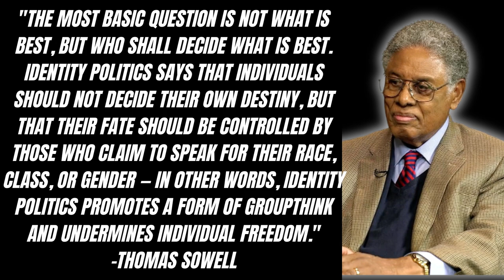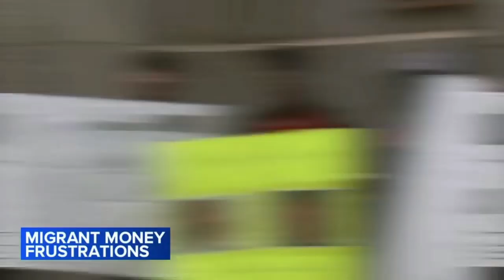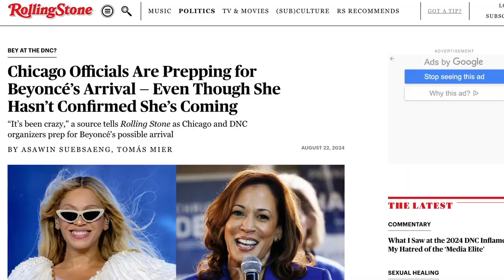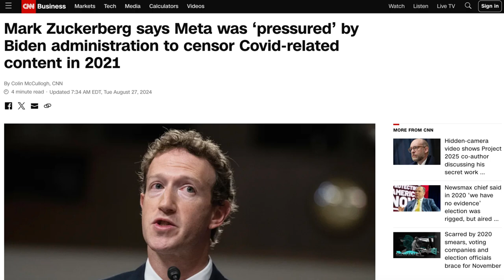The FALL of the DEMOCRATIC PLANTATION: Black America's Awakening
In this transformative episode of the Broken Traditions podcast, we delve into the fading era of blind loyalty among Black Americans towards the Democratic Party. We discuss the impactful realization that votes are earned, not given, and explore the cultural and political shifts that are redefining Black political engagement in America. Join us as we break away from traditional partisan allegiances and advocate for a more informed, deliberate approach to political participation.

0:00 - Intro
2:26 - Examples How The Democrat Plantation Hurt Us
10:29 - Black Celebrities Who Want Blind Support Of Democrats
15:58 - The Death of The Democratic Plantation
18:18 - Politicians Soundin' Like Strippers To Me
26:09 - Are Celebrities No Longer Tying themselves to a Political Party?
28:05 - Outro/Closing Thoughts